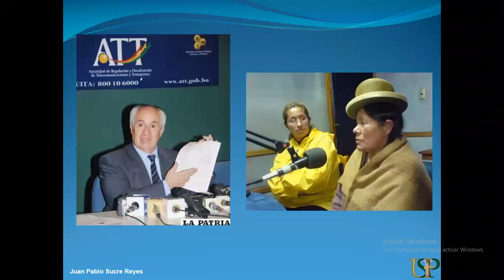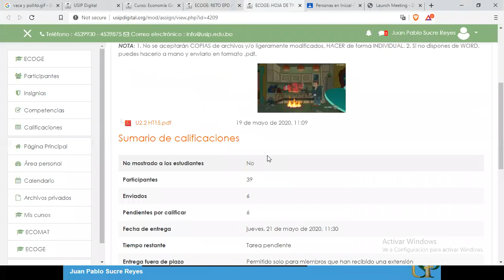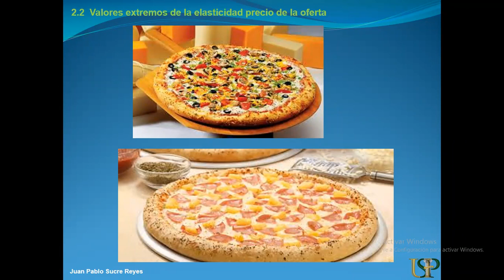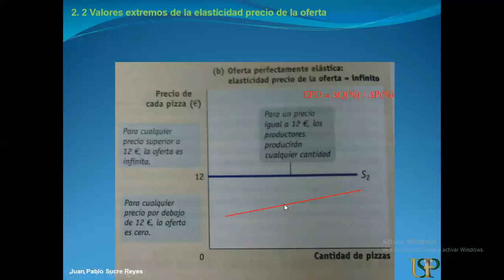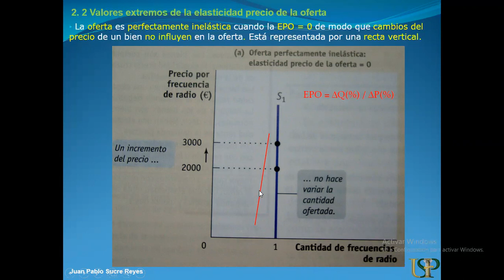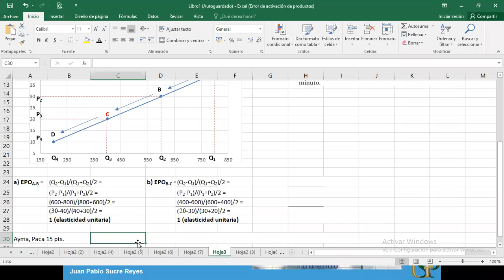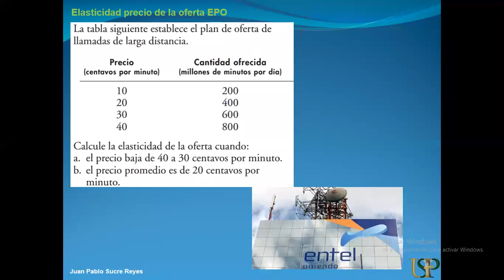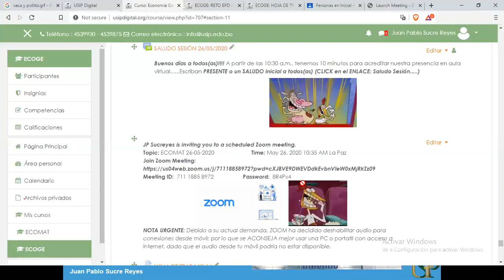zoom 0 ECOGRAL 26 05 2020